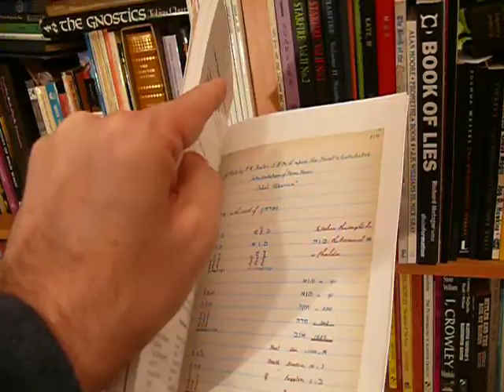Revealing 100+ Tarot Images from the Original Golden Dawn (1888)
A short video preview of the latest research from Marcus Katz, Derek Bain & Tali Goodwin, revealing 100+ images from the archives of the original Golden Dawn magical Order, founded in 1888.

A New Dawn for Tarot: The Original Tarot of the Golden Dawn will be available for purchase from 21st September 2014.

This book makes available invaluable tarot images and photographs from the Orders founders and its members, with new family photographs of one of its founders, and actual tarot decks used by the founders - all for the first time in over a century.

We also reveal a "missing" deck of 22 cards created by the Golden Dawn from scrying the Tree of Life and possibly the only surviving "tracing board" sized tarot image used in actual rituals of the time.

We also explore what the symbolism introduced by the Order means for contemporary readers, and practical applications for reading Golden Dawn style cards or symbols, and the Opening of the Key method.

This book provides more detail of the chain of tarot tradition, as we have traced further in "Abiding in the Sanctuary: The Waite-Trinick Tarot" (2012) and "Secrets of the Waite-Smith Tarot" (2015).

It also provides material for the MAGISTER, an 11-volume series published by Salamander & Sons.

For those interested in our work in Western Esotericism, we can be contacted